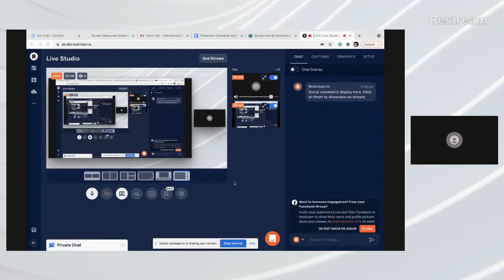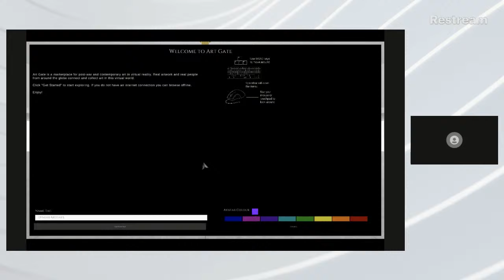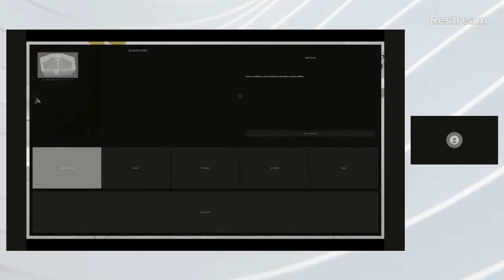LIVE in VR: AGI 2021 Art Fair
View the Programming Schedule for the AGI 2021 art fair and join via VR headset or laptop